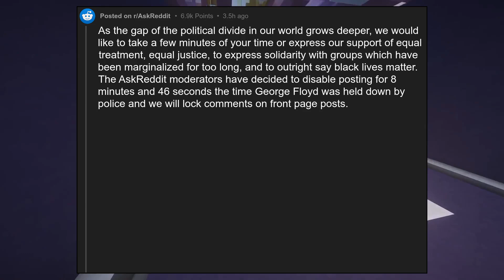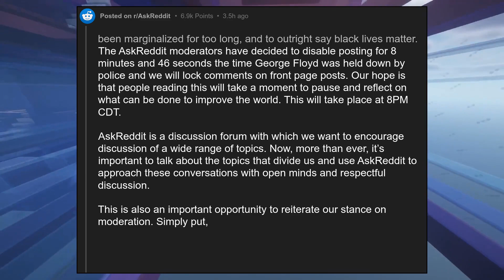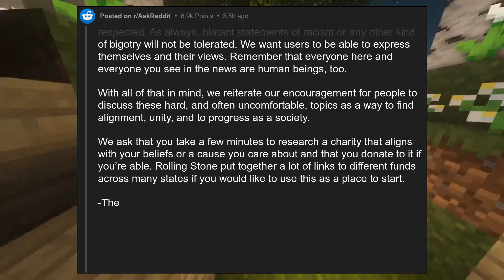I can’t breathe. Black lives matter.